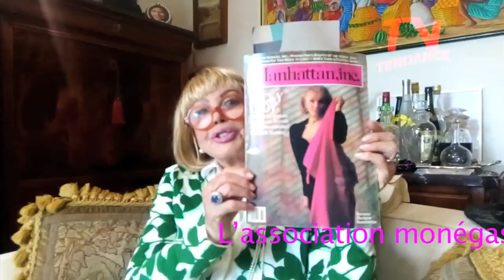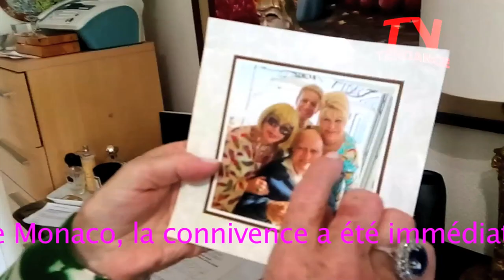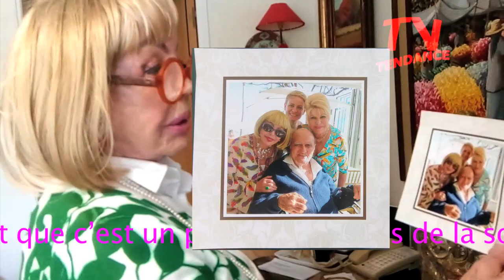LES TRÉSORS DE LA BARONNE BRANDSTETTER pour LES ANGES GARDIENS DE MONACO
Vente caritative exceptionnelle
LES TRÉSORS DE LA BARONNE MARIANNE BRANDSTETTER AU PROFIT DE ASSOCIATION LES ANGES GARDIENS DE MONACO
L’association monégasque « Les Anges Gardiens de Monaco » vous invite à une vente caritative exceptionnelle et unique de la garde-robe de la Baronne Marianne Von Brandstetter, qui se tiendra à Monaco dans le Salon Mistrau de l’Hôtel Fairmont, qui est partenaire de l’évènement, les vendredi 27 juillet, samedi 28 juillet et dimanche 29 juillet 2018, de 10h30 à 19h non-stop.